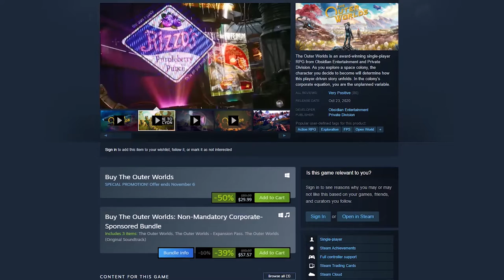The Outer Worlds Steam, GOG Oct. 23 sale info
If you have wanted to try out The Outer Worlds Steam and GOG have a deal for you.

The Outer Worlds is a sci-fi role-playing game that was released about one year ago.

Marco in Orlando is a videogame channel that shares gaming news, reviews and gameplay.

Marco Santana is a longtime video gamer, having cut his teeth with the Nintendo Entertainment System in the 1980s, Super Nintendo and Sega Genesis, then moving on to Sony PlayStation in the 1990s. Ever since then, he has been PlayStation loyal, having bought the PlayStation 2, PlayStation 3 and now gaming on the PS4 PlayStation4 and PC. He plans to continue that trend when he pre-orders the PlayStation 5 later this year.